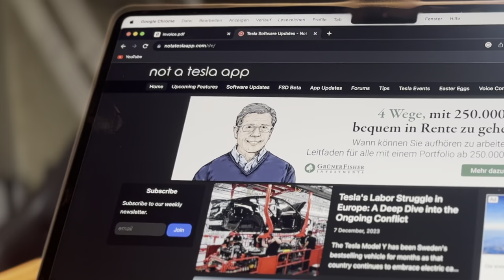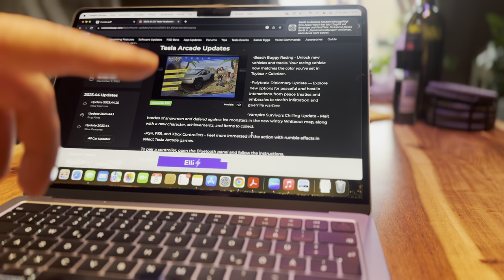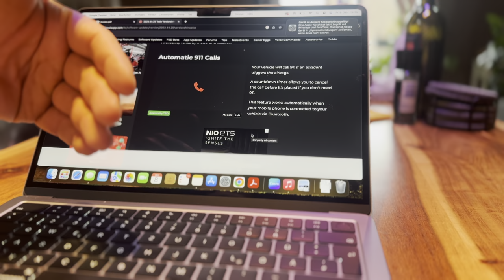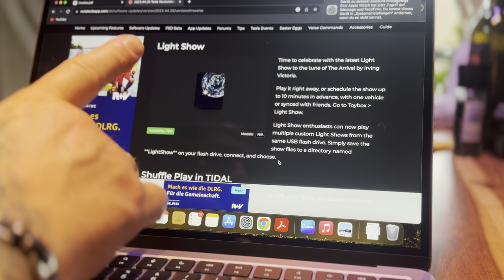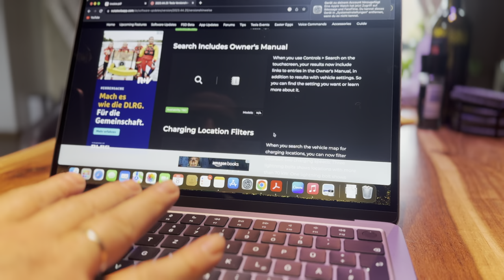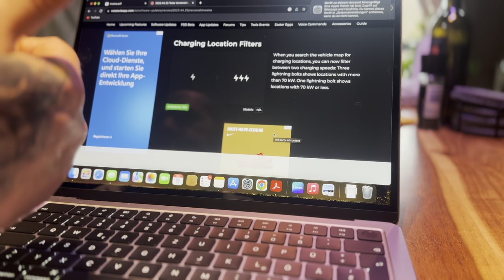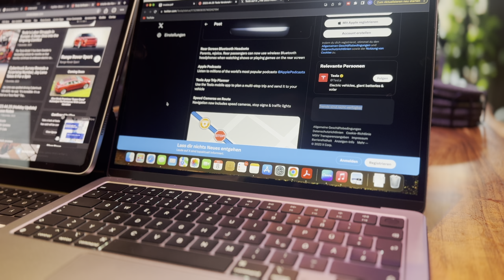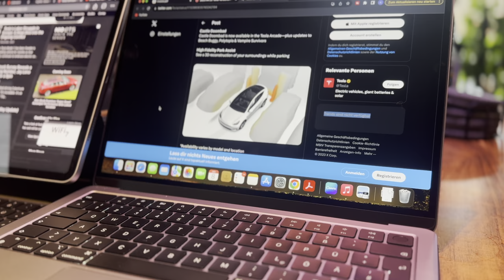Tesla Weihnachts Update 2023.44.25🔥🎅🎄3D Park Vision😎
Tesla Holiday Update 2023 - das kommt wirklich! 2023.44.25

Wir alle warten mit Spannung auf das Tesla HolidayUpdate zu Weihnachten? Welche neuen Funktionen wird das Tesla X-Mas Update in Dein E-Auto bringen? 🚗 Viel Spaß 😊

▶️ endlich da🔥 die neue Kofferraum Abdeckung!

▬▬ Interessante Links: ▬▬▬▬▬▬▬▬▬▬▬▬▬▬▬

▬▬ nützliche Gadgets ▬▬▬▬▬▬▬▬▬▬▬▬▬▬▬
für Dein Tesla Model 3/Y die Sinn machen:

🚗 Tesla Model Y Kofferraummatten

 🚗 Mittelarmlehne Abdeckung

🚗 Spigen Mittelkonsole Organizer

 ▬▬ Kapitel Tesla Weihnachts Update 2023  ▬▬▬▬▬

0:00 Begrüßung und Einstieg
1:00 Apple Podcasts
1:37 Tesla Arcade Updates
2:30 Unfall Notruf 911 Calls
3:13 Radar Blitzerwarner Ampeln
3:30 Tesla App Routenplaner
4:00 Kameraüberwachung
4:32 Tesla Automatische Totwinkel Kamera
5:30 Light Show - Lichtspektakel
6:00 TIDAL Update Shuffle
6:24 Apple Music und Spotify
6:50 Suchfunktion Infotainment-System
7:06 Ladestandort Filter
7:56 Lock Sound - Sperrgeräusch
8:45 Spielen auf dem Rear Screen
9:03 Bluetooth Headsets koppeln
10:35 3D Park Vision Ansicht

Diese Seite meine Frau ins Leben gerufen und betreibt diese mit Liebe und Leidenschaft ❤️🫶🏼

Mit diesem Euipment entstehen meine Videos:

Kamera 📷

Mikrofon 🎙️
RØDE Wireless ME

Ich fahre seit 2019 Tesla, damals ein Model 3 Performance und bin dieses Jahr auf ein Tesla Model Y Performance 2023 aus Grünheide umgestiegen .